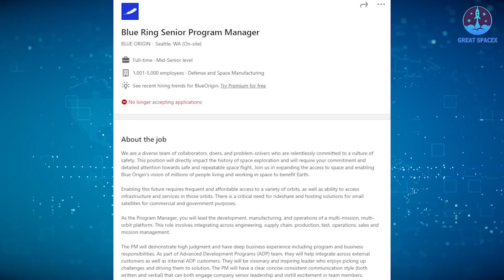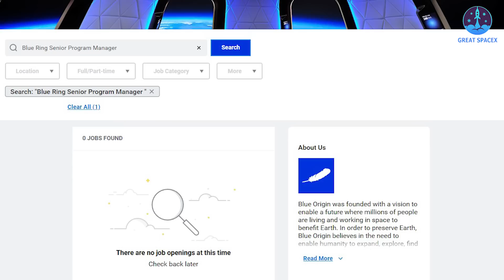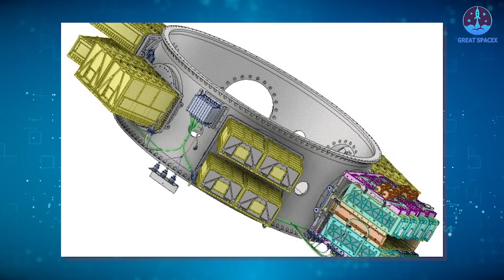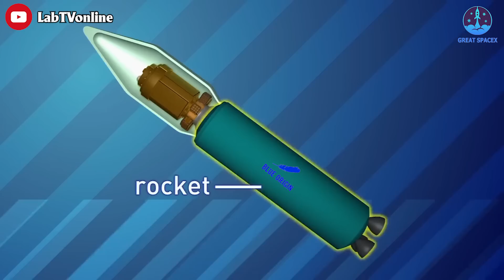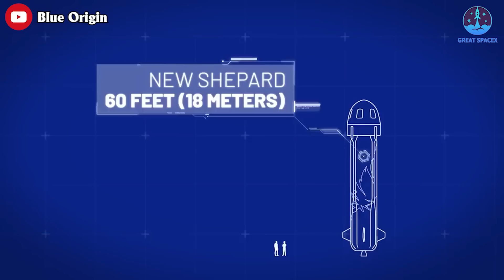Blue Origin New Glenn made HUGE PROGRESS try to catch up SpaceX 2023...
1)HUGE THANKS TO:
2) 🎵 ABOUT ALL TRACK IN MY VIDEO 🎵

After getting drawn a majority of the ire from the public related to the HLS tug of war in 2021, Blue Origin has now quietly been making huge progress on its orbital New Glenn vehicle.
Is Jeff Bezos trying to catch up with SpaceX in 2023?
Let’s expose everything about this in today’s episode of Great SpaceX:
2022 is really an absent year for Jeff Bezos in the space industry. No more claims or challenges to Elon Musk. The result is the company completed the delivery of BE-4 rocket engines for the first ULA Vulcan launch. The delivery to ULA’s factory in Alabama comes two years later than the schedule.
Anyway, this is a big success for Blue Origin.
For the next important project, the space community recently discovered that Blue Origin has published a photo of a "New Glenn Stage 1 Qualification Tank inside the Tank Cleaning and Processing Facility", which was taken on November 22, 2022.
Well, the long-awaited beginning of hardware-rich New Glenn development appears to have finally arrived, and it’s possible that Blue Origin’s first orbital-class rocket could finally start picking up momentum towards its launch debut.
Previously, among the items spotted were a second stage, a partially assembled interstage, an aft thrust section that houses the landing legs, multiple payload fairings, and a variety of domes and welded tank parts.
Also at LC-36, the self-propelled modular transporter used to transport the transporter was moved into the horizontal integration facility on Dec. 2. It’s possible that Blue Origin plans to roll its Glenn Stage 1 simulator out to the launch pad for the first time.